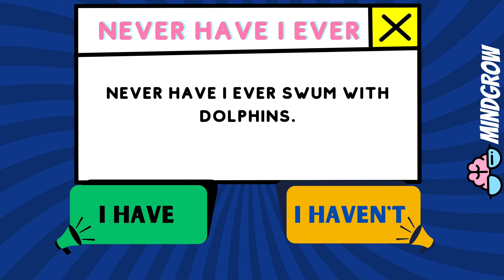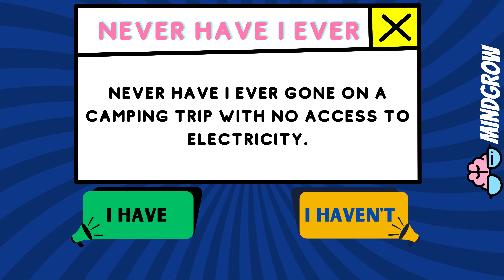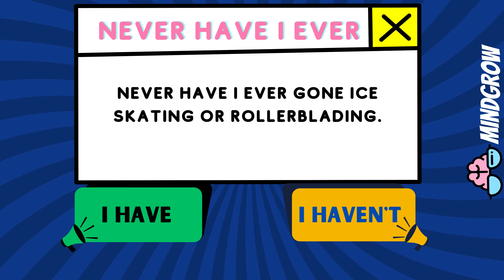Never Have I Ever... | Thrilling Questions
Are you ready for an exhilarating round of "Never Have I Ever"? Brace yourself for a thrilling adventure as we delve into a series of exciting and daring questions that will push your boundaries and ignite your sense of adventure. From adrenaline-pumping activities to incredible experiences, this video is designed to keep you on the edge of your seat!